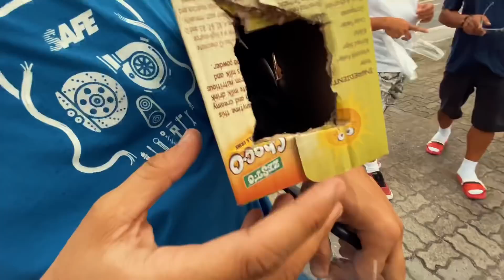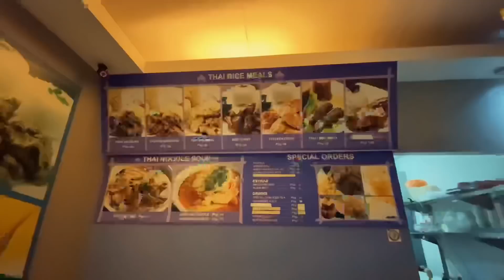La Bruha - Tapusin! Tapusin!